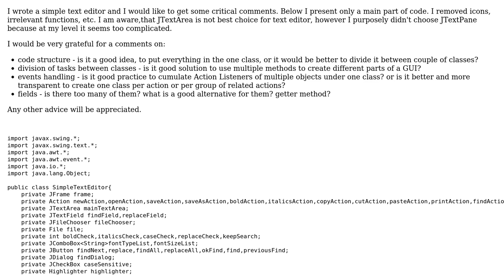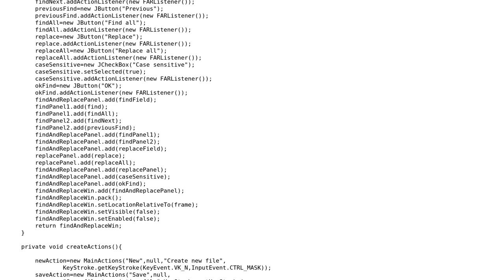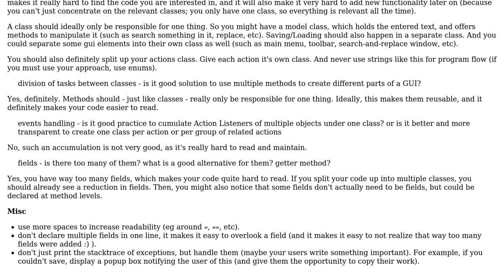Beginner text editor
With thanks & praise to God, and with thanks to the many people who have made this project possible! | Content (except music & images) licensed under CC BY-SA | Music | Images & others | With thanks to user tim user m.cekiera user 200_success and the Stack Exchange Network Trademarks are property of their respective owners. You are responsible for your own actions.